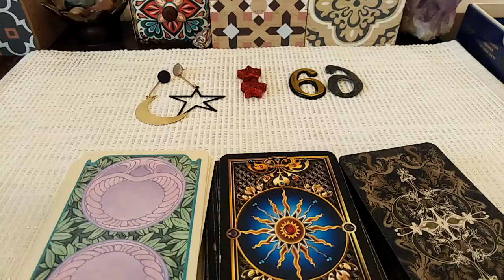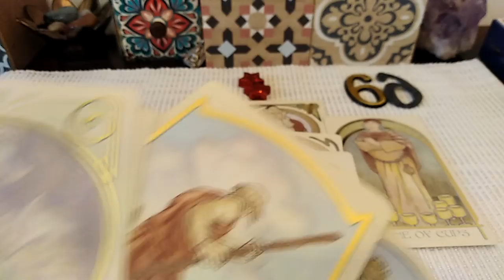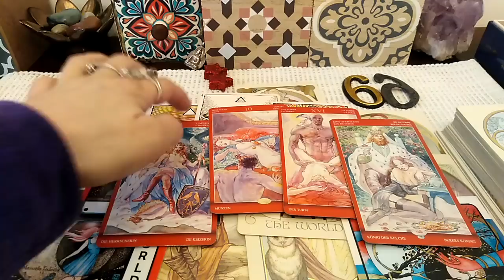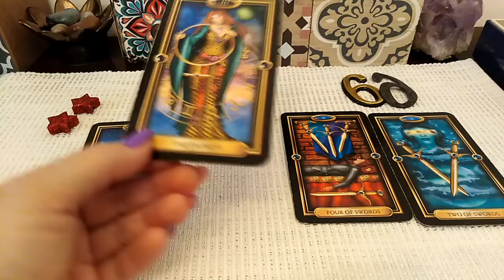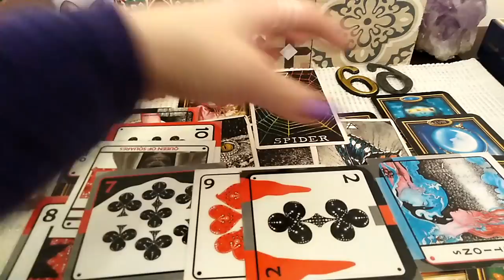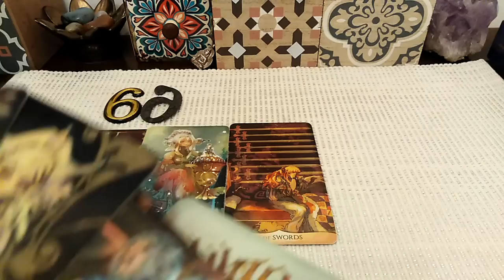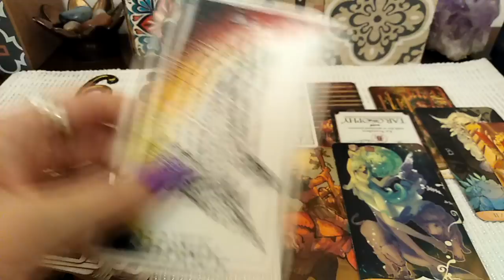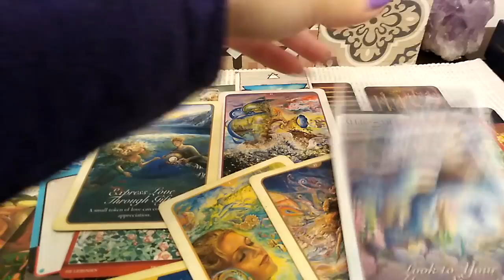ENERGIA IUBIRII VS INTIMA DINTRE VOI DOI in Aceasta Perioada - LA ALEGERE